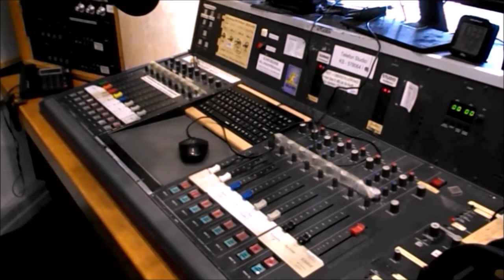Almanya’da Pasaport çilesi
Almanya’da pasaport yenileyemeyen T.C vatandaşları adeta mahsur kaldı.
-Hessen’de hava durumu
-Yeni enfeksiyon vakaları
-Sevgililer Günü
-Kendi kendine Korona testi
-Belediyelere Coronadan korunma parası